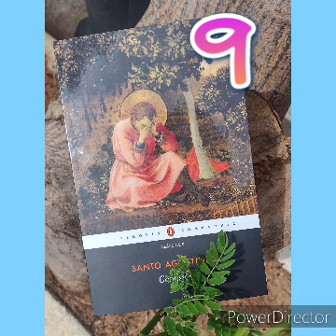CONFISSÕES PT9, Santo Agostinho (Livro 6, 1ª parte) audiolivro voz humana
"Algumas pessoas, para descobrir Deus, leem livros. Mas existe um grande livro: a própria aparência das coisas criadas. Olhe acima de você! Olhe abaixo de você! Leia-o!"

"Visto que você não pode fazer o bem a todos, você deve prestar atenção especial àqueles que, pelos acidentes de tempo , ou lugar, ou circunstâncias, são trazidos para uma conexão mais íntima com você."
(Santo Agostinho de Hipona)

Siga-me nas outras redes:

Twiter: @leandrodiademi
Gettr: @LerComOuvidos
CloutHub: @LerComOuvidos
Agradeço a tds pela presença!